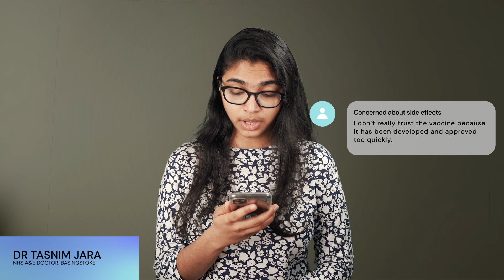Get answers about COVID-19 vaccine from Team Halo Doctors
Vaccine Confidence Project partnered up with Team Halo doctors to address top vaccine concerns they are being asked about in their practice.

TeamHalo, a group of scientists all over the world working to help us end this pandemic with safe and effective vaccines, answers commonly asked questions about the vaccine and combats medical misinformation.